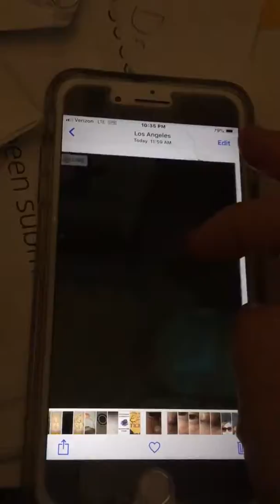10/15/19 12pm my eyes burnt as a result from targeting of frequencies